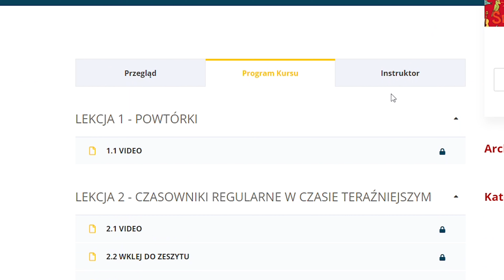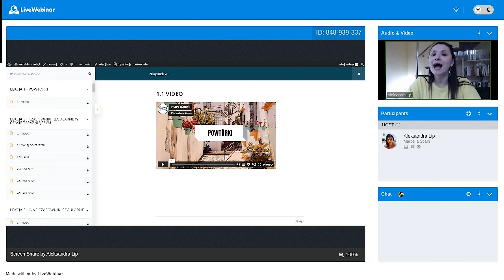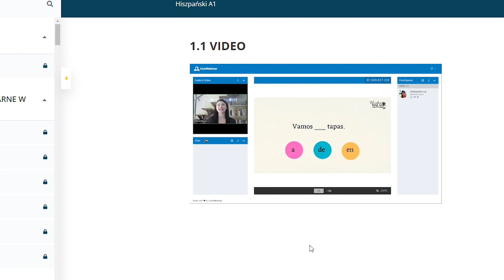Kurs do nauki hiszpańskiego online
🟥Dzisiaj macie okazję zajrzeć do kursu A1. Pokażemy Wam jak wygląda nauka na naszej platformie.